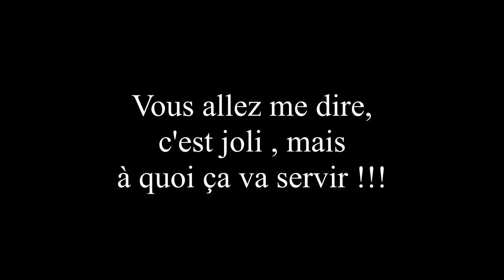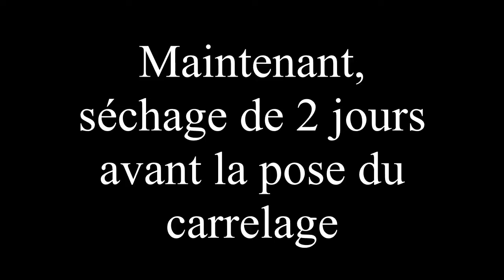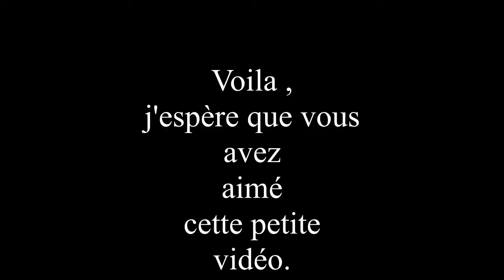terrasse liévin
voici une terrasse en 30x60 en ceram teinté dans la masse .
chape + pose carrelage + profilé de finition.
terrasse en arrondi avec marche et puisard incorporé .